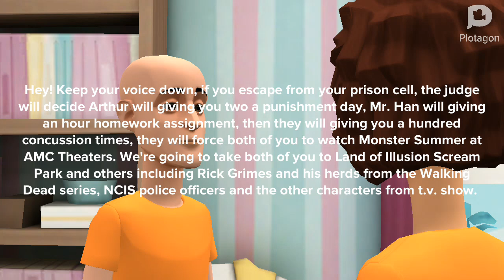Frankencelery & Chick Hick Try To Break BAC David & Jane Off Of Prison/Arrested/Grounded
After the trial of BradAniCartoon Arthur’s parents for the judge told Arthur wrote down for the biggest punishment as Arthur’s payback and get revenge on his parents. Meanwhile Frankencelery and Chick Hick are going to Plotagon State Prison to free them from their prison cell as they got arrested by Officer Scooter as he send them back to their prison cell. They find out that they freed criminals from prison while they are grounded.